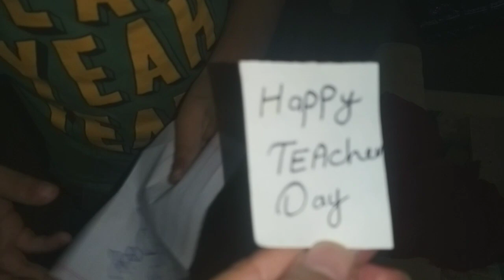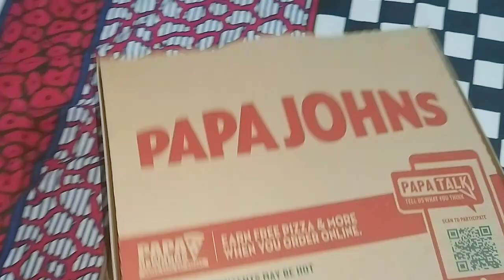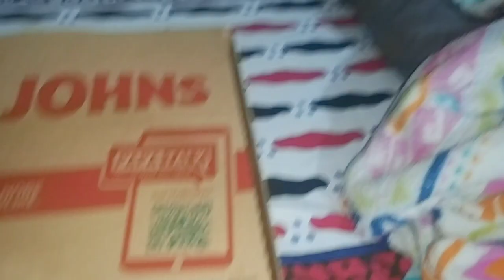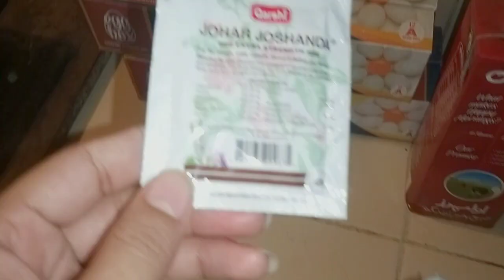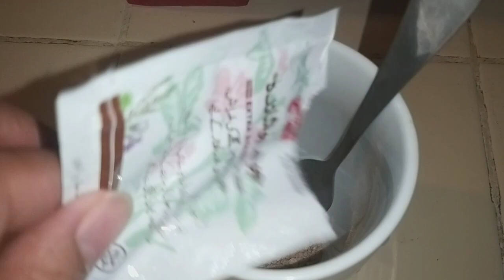How To Treat Myself Better||Flu And Sneezing Treatment At Home||Daily Vlog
samiii77d